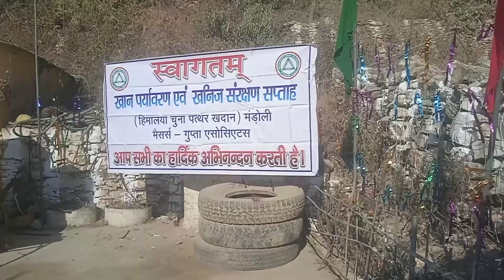संगड़ाह की 3 Limestone Mines पर मनाया गया पर्यावरण एवं खनिज सुरक्षा सप्ताह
Indian Bureau of Mines की 3 सदस्यीय Team द्वारा शुक्रवार को उपमंडल मुख्यालय संगड़ाह के साथ लगती वालिया लाइमस्टोन माइन पर 33वे ख़ान पर्यावरण एवं खनिज सुरक्षा सप्ताह कार्यक्रम में भाग लिया गया।‌ टीम के संयोजक आरके चौधरी व सदस्य डीके सिन्हा तथा कमल बर्सवाल द्वारा 45 साल से चल रही वालिया संगड़ाह माईन पर आज दुर्गा लाइमस्टोन माईन बोरली व हिमालयन माईन मंडोली के कामगारों को पर्यावरण एवं खनिज संरक्षण के प्रति जागरूक किया गया।‌ 17 जनवरी से शुरु खान पर्यावरण एंव खनिज संरक्षण सप्ताह के तहत गठित इस टीम द्वारा शनिवार उपमंडल संगड़ाह की भूतमढ़ी व भड़वाना चूना खदानों का दौरा किया जाएगा। टीम द्वारा चूना खदानों पर पौधारोपण, उचित डंपिंग, स्वच्छता, पर्यावरण संरक्षण व  इसके प्रचार-प्रचार संबंधी गतिविधियों का जायजा लिया जा रहा है।